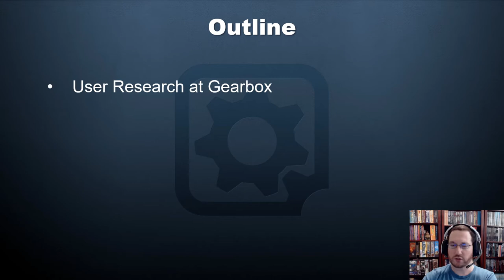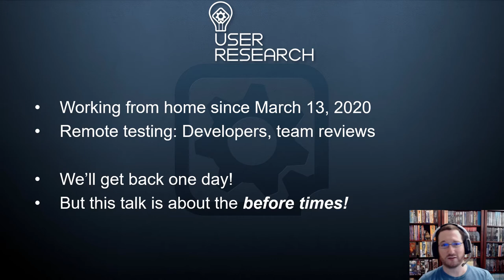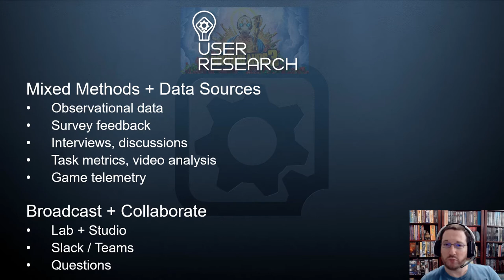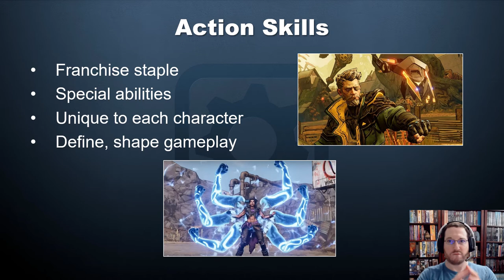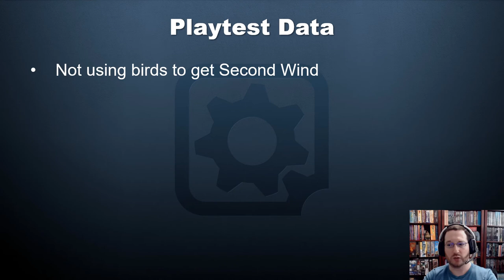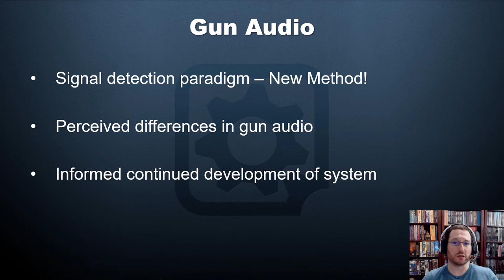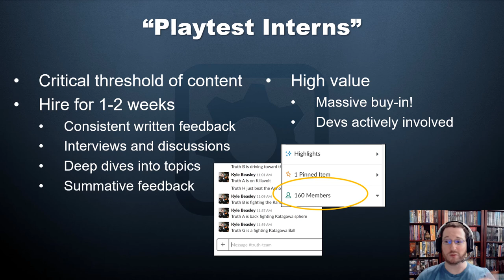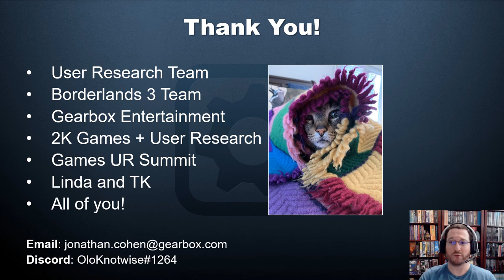Borderlands 3 User Research: Old and new approaches in franchise testing | Jonathan Cohen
Gearbox User Research tested Borderlands 3 using new methods in combination with best practices from over ten years of franchise research. Using a series of case-studies we illustrate how established and new approaches can generate insights that inform development.

Borderlands 3 added mantling and sliding to character movement. Traditional playtests helped reveal that these mechanics were not well-understood; developers added a mission that reinforced tutorials. Similarly, Borderlands 3 introduced changes in how the player-character’s Action Skill functioned; we observed that players had difficulty with the new system. Playtesting contributed to the iteration of tutorials that improved comprehension.

A case-study that highlighted the importance of teaching even veteran franchise players mechanics involved bird creatures in a boss fight. Players were unaware that these creatures could be attacked to gain a “Second Wind.” Developers crafted a moment where an ally shoots them to demonstrate, after which players began to imitate the action.

We innovated our approaches to answer an audio question regarding whether players could perceive the differences among gun sounds. Taking a page from signal detection work we conducted a study and learned that these sounds were distinguishable from one another in the absence of visuals. Borrowing from navigation research we conducted a study in the game’s hub map. Participants learned the layout of the hub by visiting locations, then completed tasks to reveal whether the layout led to confusion or errors.

Improvements to long-form testing had positive impacts on the narrative. Player interviews and discussions revealed that the primary antagonists were less prominent in the middle of the game. Changes derived from this feedback led to improvements in player engagement and narrative comprehension. Viewers should take away from this talk recommendation for how to integrate new approaches with existing methods to better inform development.

Speaker
Jonathan A. Cohen is the User Research Manager at Gearbox Publishing; he has a background in cognitive science and experimental psychology with over 19 years of laboratory research experience that he applies to games user testing at the studio. Outside of games research he enjoys movies, craft beer, tabletop RPGs and board games, and he looks forward to one day returning to in-person gaming with friends and colleagues.

About gamesUR​ Conference
Games User Research focuses on players’ psychology and their behavior via techniques such as playtesting, analytics, expert analysis, and others. Game User Researchers aim to help game developers deliver players the best gaming experience possible.